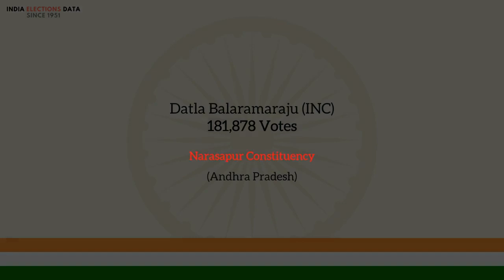Narasapur Constituency Andhra Pradesh loksabha Election Result 1962 Datla Balaramaraju INC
loksabha election 1962 results, for Narasapur Constituency, Andhra Pradesh, where winner is Datla Balaramaraju, from political party INC. Watch the video to know more information about other candidates, voters count, etc.